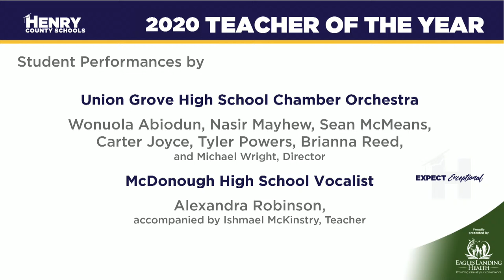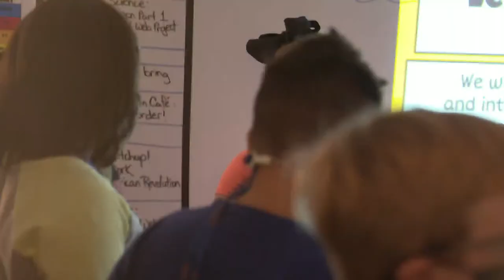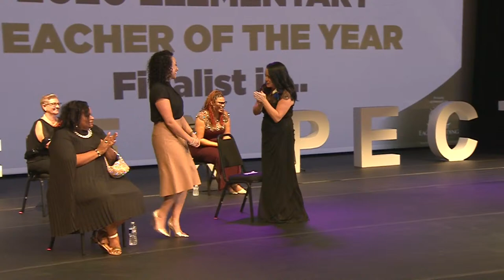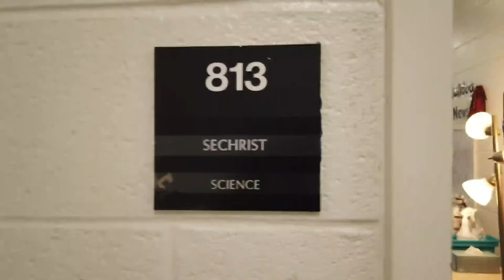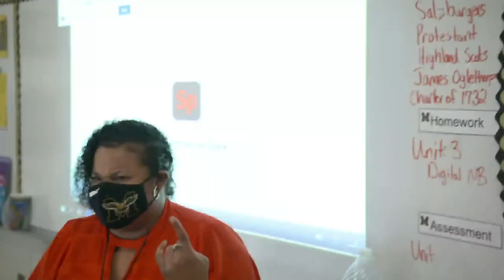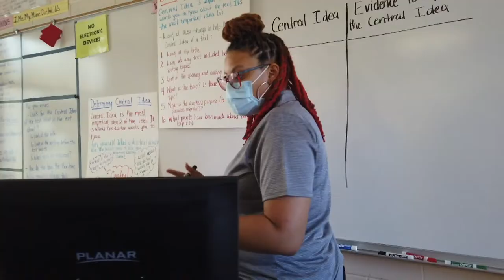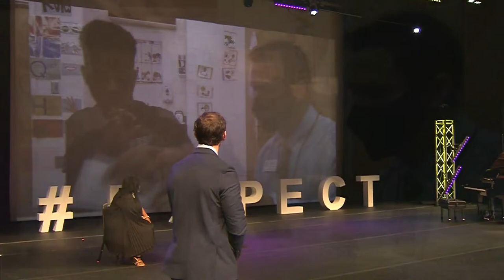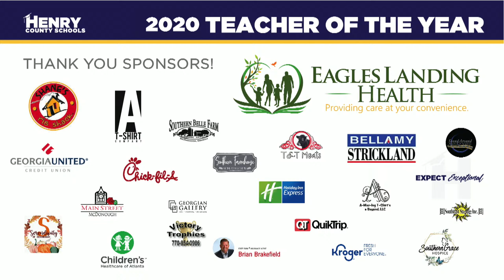2020 HCS TEACHER OF THE YEAR CELEBRATION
This year, Henry County Schools is celebrating all of our teachers and the District Teacher of the Year on October 22nd, 2020. You can watch live here at 7pm!